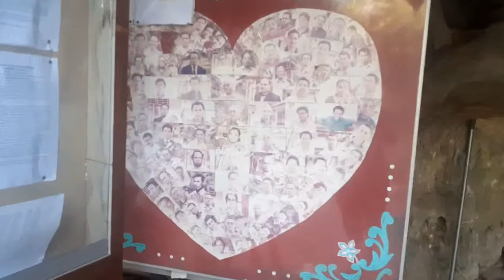"Taman Doa Bintang Kejora" - Bikono, Desa Baumata, Kec.Taebenu- Kupang-NTT